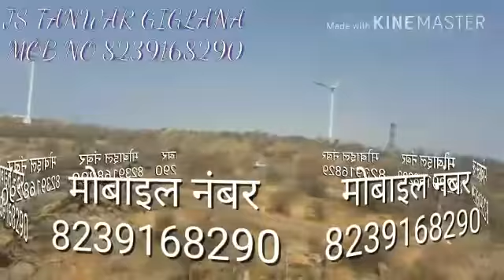हर्सनाथ जी महाराज का ऐसा गाना नही सुना होगा आपने एक बार सुनोगे तो बारबार सुनोगे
About this video harsnath parvat ke darsan karo